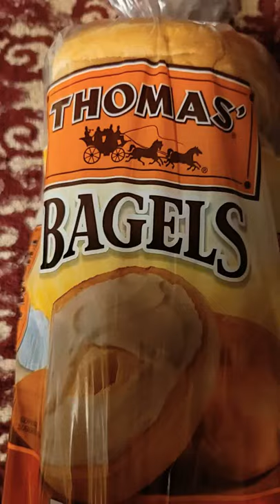Thomas Bagels Breakfast 🥯